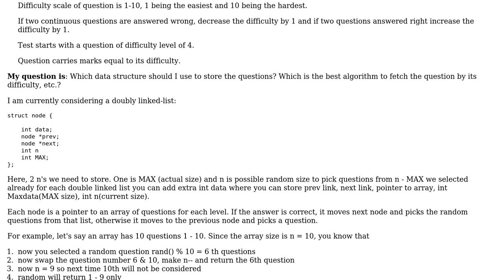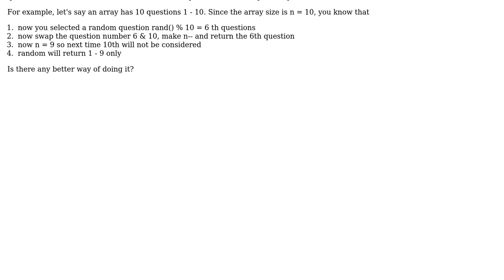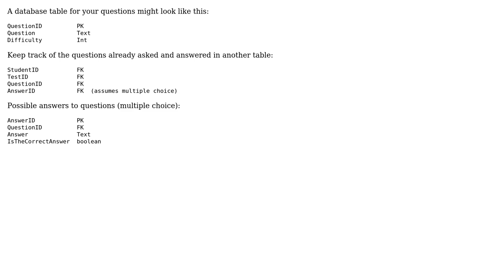Software Engineering: Designing online exam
With thanks & praise to God, and with thanks to the many people who have made this project possible! | Content (except music & images) licensed under CC BY-SA | Music | Images & others | With thanks to user Robert Harvey user PythonEnthusiast and the Stack Exchange Network Trademarks are property of their respective owners. You are responsible for your own actions.